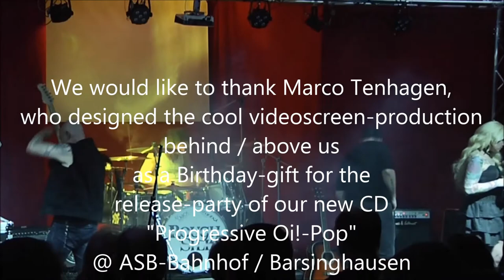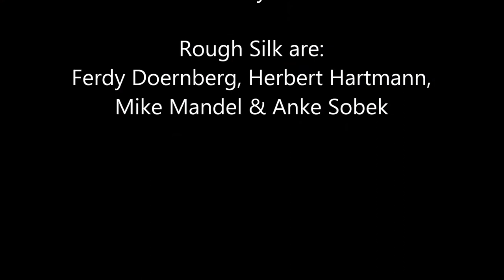Rough Silk - "Back to nerd school" (Instrumental/Medley) - live Barsinghausen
Rough Silk: "Back to nerd school" (instrumental) live @ Barsinghausen

"...we would like to invite you to join us on our weird little cinematic, sometimes nostalgic but always strange trip thought the world of movie-& TV-show-soundtracks aka: The nerd school-quiz!" A huge thank you to Marco Tenhagen, who designed the cool videoscreen-production behind / above us as a Birthday-gift for the release-party of our new CD "Progressive Oi!-Pop" @ ASB-Bahnhof / Barsinghausen, February 2018

Rough Silk are: Ferdy Doernberg, Herbert Hartmann, Mike Mandel & Anke Sobek